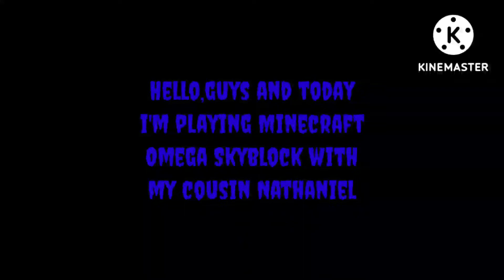Playing Omega SkyBlock with my cousin (Part 1)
Hello fans and today I am playing Omega SkyBlock with my cousin Nathaniel.Please